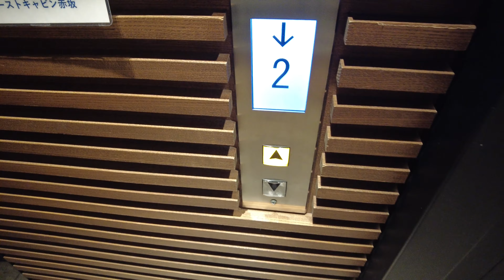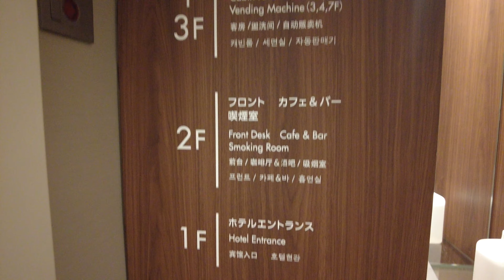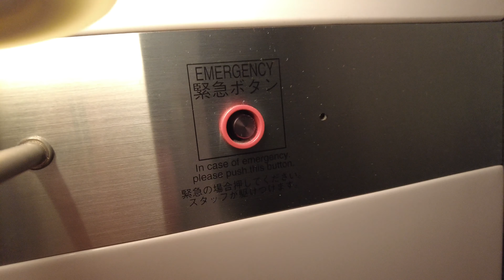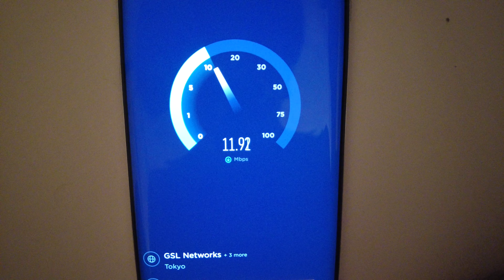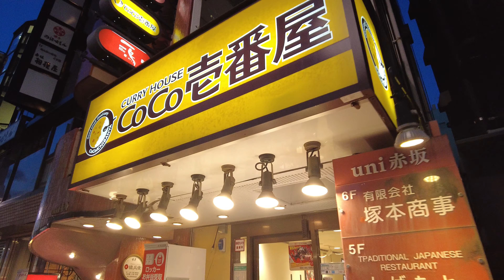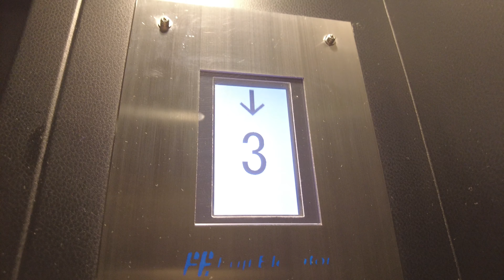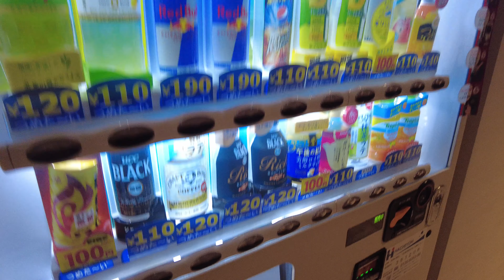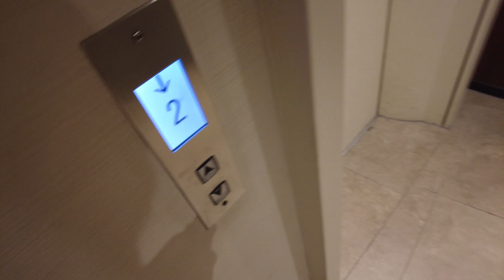Luxury BUSINESS CLASS Capsule Hotel ! Stayed at First Cabin Akasaka Tokyo Japan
Capsule hotel in Tokyo Japan 　First Cabin Akasaka

I stayed in the highest class of capsule hotels.
Please try this capsule hotel when you travel to Japan!

Cost
¥3,300/24USD for 1 night

How to get here:
17 min train and walk from Shibuya station

Luxury FIRST CLASS Capsule Hotel for FEMALE👩🛌 Fukuoka, Japan🇯🇵 カプセルホテル 福岡 ファーストキャビン
Luxury FIRST CLASS Capsule Hotel Experience 😆 Tokyo, Japan 🇯🇵 カプセルホテル 東京 ファーストキャビン 高級 豪華 ファーストクラス

0:22 Akasaka, Tokyo
0:42 First Cabin Check-in
1:33 Room and Amenity goods
7:37 Dinner with Bento
11:44 hotel breakfast